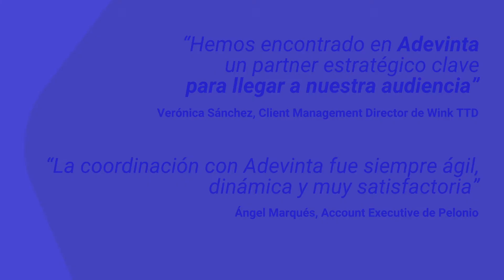Branded content de éxito: Larios y Fotocasa impulsan juntos una vida más mediterránea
Tres amigos y una casa frente al mar. En este escenario de pandemia y hartazgo urbano, la propuesta de Larios resultaba apetecible por sí misma. Pero había que trasladarla, hacer que el público llegase a ella. Y eso es lo que se hizo a través de una campaña de branded content en Fotocasa que ha resultado un gran caso de éxito.